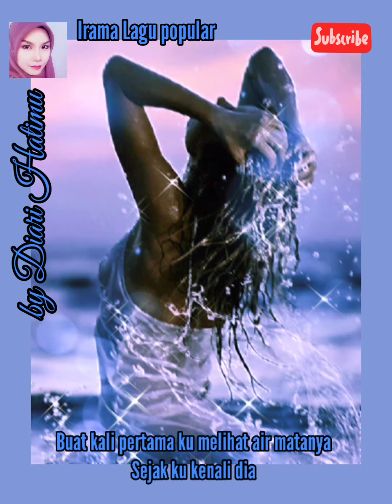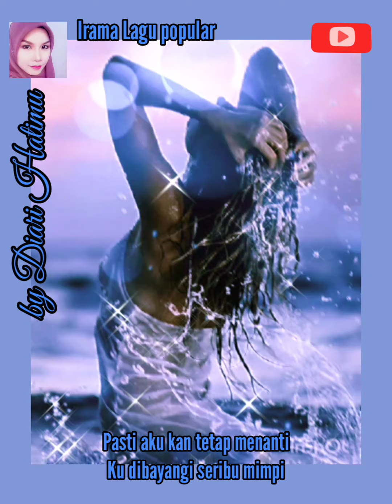Dalam Gerimis (Visa) Lirik